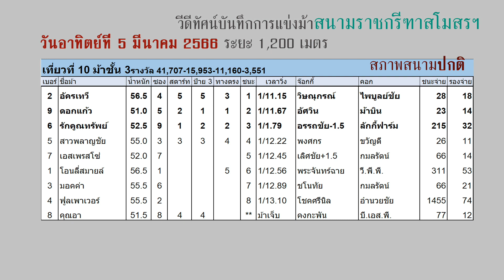อัครเทวี-จ๊อกกี้วิษณุกรณ์ | HorseRacing Thailand ม้าแข่ง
วันอาทิตย์ที่ 5 มีนาคม 2566 | เทปบันทึกการแข่งม้าสนามราชกรีฑาสโสร | ระยะ 1,200 เมตร สภาพสนามปกติ
・ผลการแข่งอยู่ในเนื้อเทป